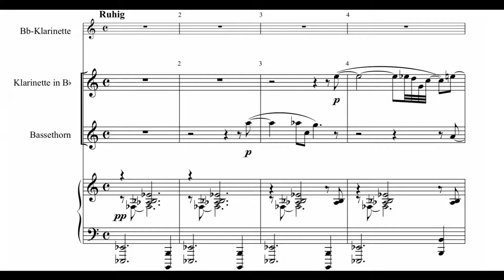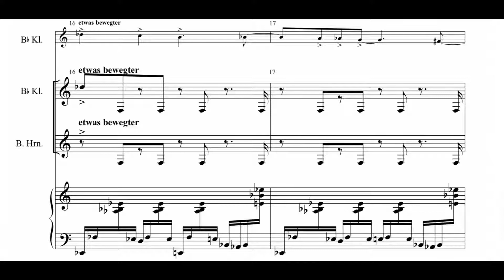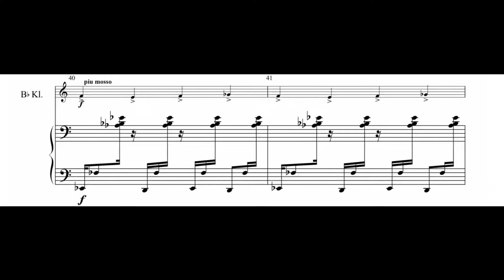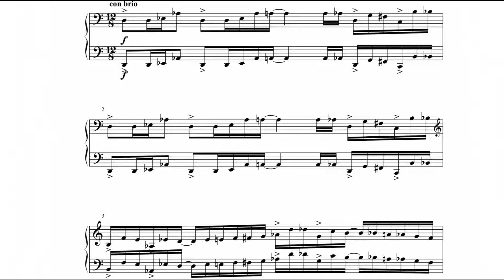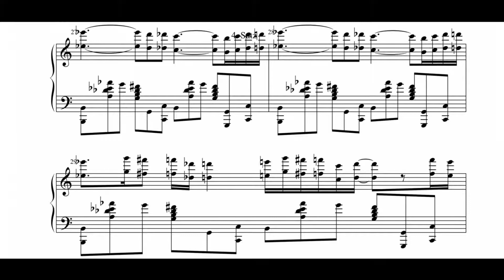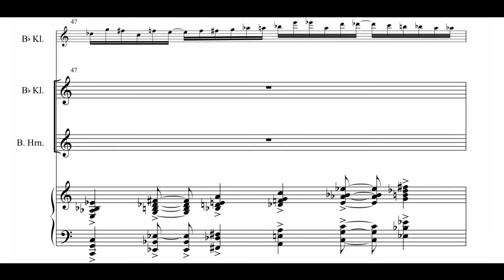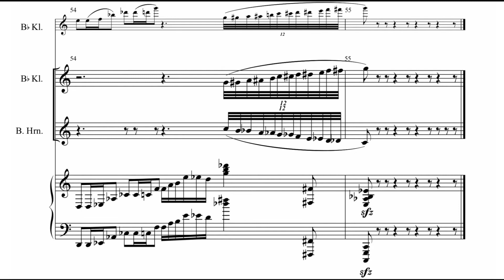Franz Cibulka - Elegie für 2 Klarinetten, Bassetthorn und Klavier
“World premiere on May 2, 2011 at the Wiener Musikverein with the Ottensamers.”
Note: The recording has some deviations from the score, but these are the only score and recording that are available.
Franz Peter Cibulka (born December 23, 1946 in Fohnsdorf ; † June 27, 2016) was an Austrian composer and musician.

Franz Cibulka studied clarinet, composition and orchestral conducting at the Graz University of Music and Performing Arts. He graduated in 1984. Until July 2002 he taught as a professor for clarinet, chamber music and music theory at the Johann Joseph Fux Conservatory in Graz.

His international breakthrough was achieved through performances of his works as part of the WASBE-1997 ( World Association for Symphonic Bands and Ensembles ) in Schladming. In recent years he has worked in Australia, America, Russia and many European countries as a composer, conductor, interpreter, juror and speaker.

From 2000 to 2001 Cibulka was a lecturer in composition at the Bavarian Academy. After he returned from his subsequent, third concert tour of Russia, he worked from 2002 until his death in 2016 as a freelance composer.

His catalog raisonné includes more than 300 compositions in a wide variety of styles and scoring. The works were mostly created at the request and suggestion of the interpreters and with consideration for their ideas.